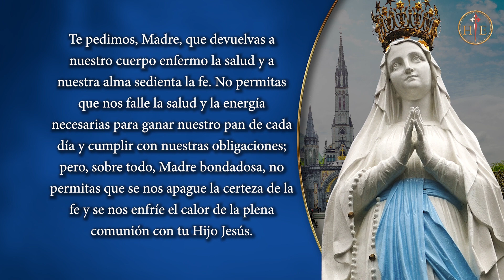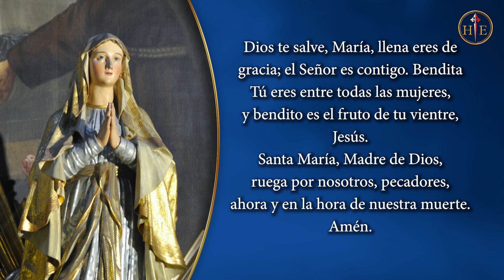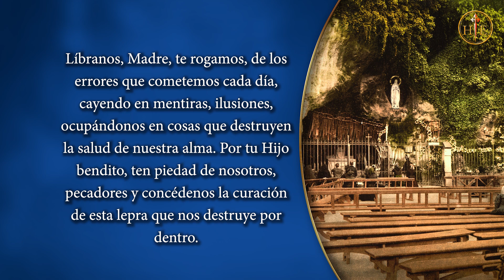Novena a Nuestra Señora de Lourdes | Día 3 | Pidamos la cura de las enfermedades del alma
A menudo decimos que la enfermedad ayuda a despertar la fe dormida, porque muchas personas sólo se acuerdan de Dios, sólo se acuerdan de rezar, cuando enferman.

Pero hoy me gustaría que usted meditara sobre algunas enfermedades muy graves y mortales que a menudo pasan desapercibidas: las enfermedades del alma.

¿Cuáles son estas enfermedades tan peligrosas? La envidia, el egoísmo, la pereza, el orgullo, la gula, la avaricia, la ira, la lujuria, el gusto de hablar mal de la vida de los demás. Estas enfermedades pueden instalarse en nuestro interior, haciendo un gran daño, mucho mayor que los peores virus y bacterias.